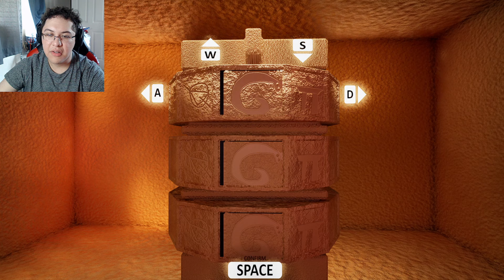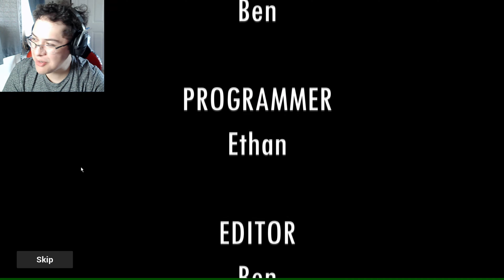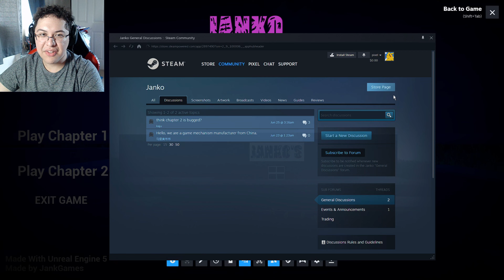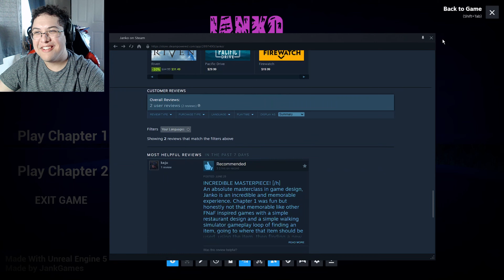Janko a Mascot Horror Game In Which You Enter a Dark & Forgotten Restaurant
In Janko you play as Andy who is making a video on the Janko Restaurant and the mystery that lays behind it. Your friend Dell decides to tag along but it is when you enter the restaurant all by yourself do things go horribly wrong. The mascot that you saw on stage has mysteriously disappeared.